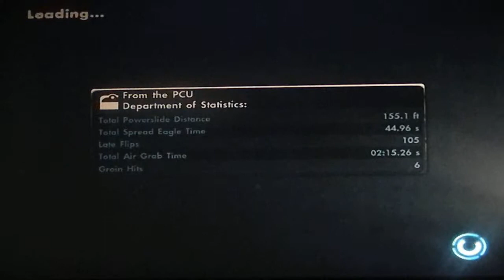Skate 3(Xbox360)Sunday Special #3 guest apperence from Grant!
3 Sunday special. Ft. Grant